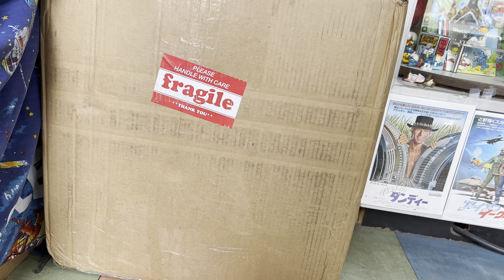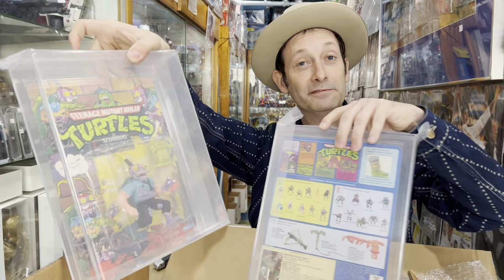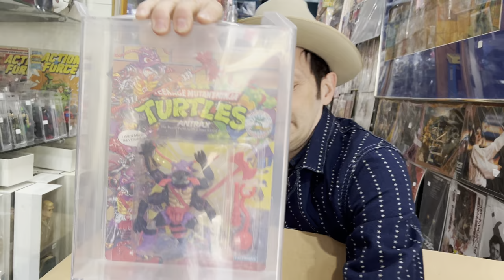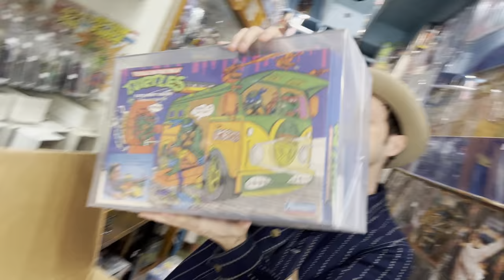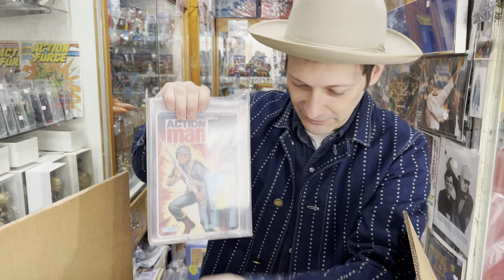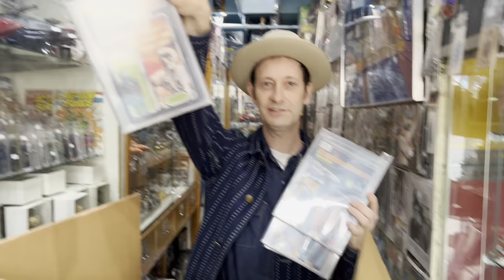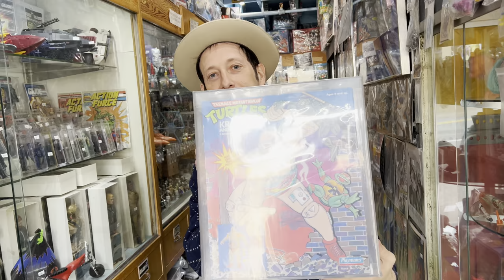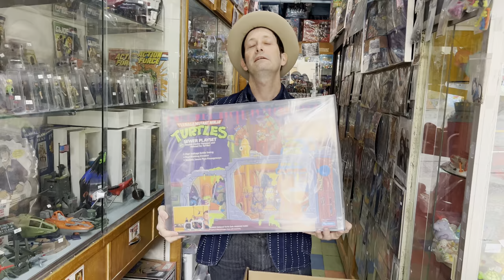HUGE shipment of vintage toys & action figures from AFA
Star Wars, GI Joe, Ninja Turtles and more!